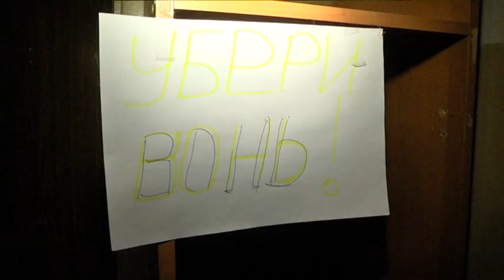Сморід, таргани, щури та гори непотребу: мешканець багатоповерхівки влаштував у квартирі звалище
Сморід, таргани, щури та гори непотребу: 85-річний мешканець багатоповерхівки на вулиці Макарова влаштував у квартирі звалище. Сусіди бідкаються: куди не зверталися - ніхто не може допомогти.